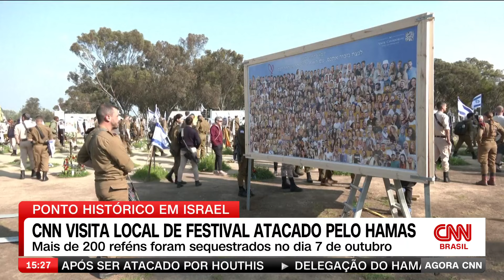CNN visita local de festival atacado pelo Hamas | AGORA CNN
O enviado especial da CNN Brasil, Américo Martins, visitou o local do festival atacado pelo Hamas no dia 7 de outubro de 2023.